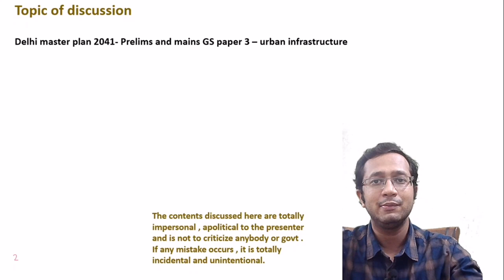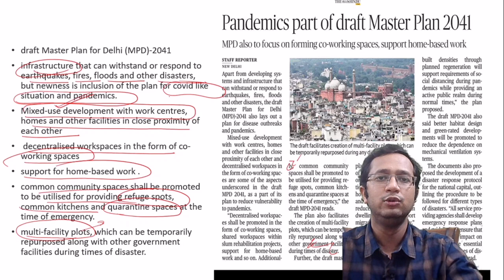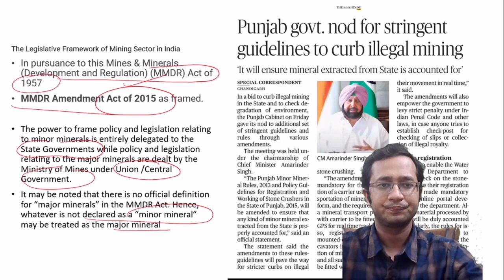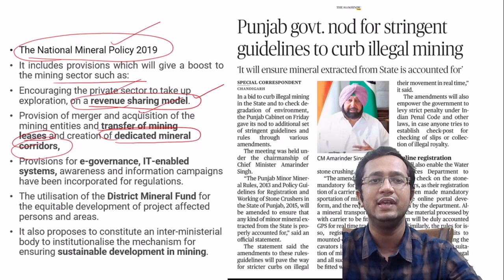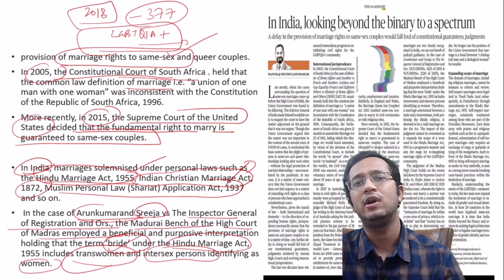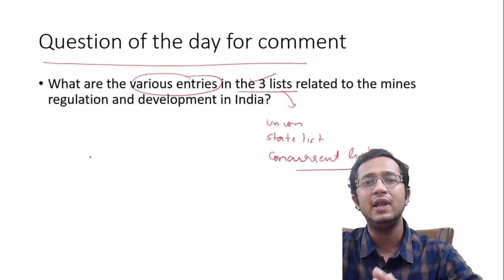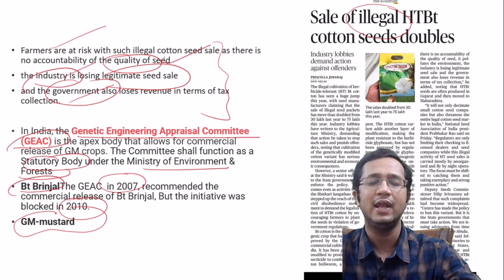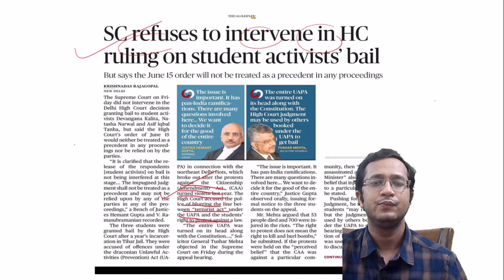Daily News Analysis | 19 June 2021 | UPSC CSE/IAS | Current Affairs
In this video, Akhileshwar Sir will cover the important current affairs by referring to all the important newspapers/journals, News shows, and magazines referred for UPSC CSE 2021 preparation including The Hindu, Indian Express, Rajya Sabha TV, Yojana, Kurukshetra, etc. This course will be helpful for Prelims as well as Mains preparation for the Civil Services Exam.

Main topics discussed:
Delhi master plan 2041- Prelims and mains GS paper 3 – urban infrastructure
Illegal mining Punjab- prelims and mains GS 3- environment
Same sex marriages; GS paper 1 ,2
HTbt cotton seeds- Illegal seeds: Prelims
Managing Taper tantrum: Prelims and mains GS 3 economy
Student activist –SC refuses to Intervene in HC judgement– GS 2

We are also running a free crash course for UPSC Prelims 2021. To register fill this form